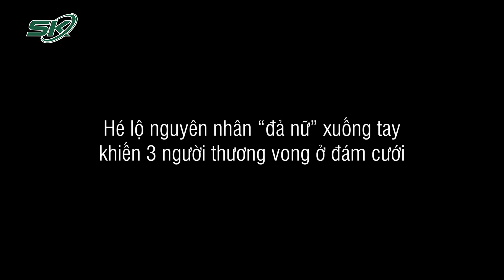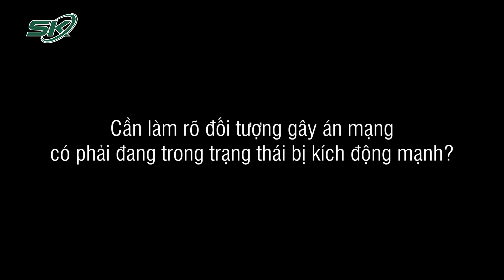Cần Xác Định Cô Gái Đang Trong Trạng Thái Bị Kích Động Mạnh Vụ 3 Người Thương Vong Ở Đám Cưới | SKĐS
SKĐS | Liên quan đến vụ cô gái trẻ Hồ Thị Bích xuống tay khiến 3 người thương vong, nguyên nhân được cho là đối tượng muốn bảo vệ anh họ đang bị tấn công hội đồng. Đào sâu vào vụ việc, luật sư cho rằng cần làm rõ để xác định đối tượng gây án có phải đang trong trạng thái bị kích động mạnh hay không.

Mời quý vị và các bạn xem thêm: Lý Lịch Bất Hảo Của Trùm Giang Hồ Tuấn “Thần Đèn” Không Ai Dám Dây Ở Thanh Hóa